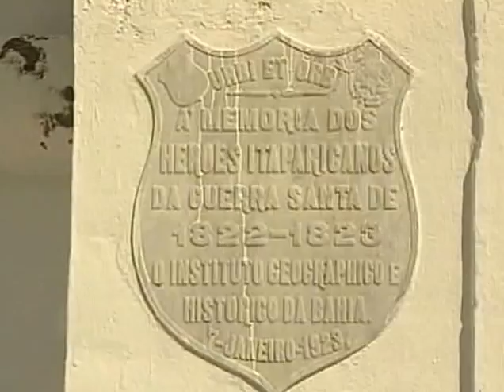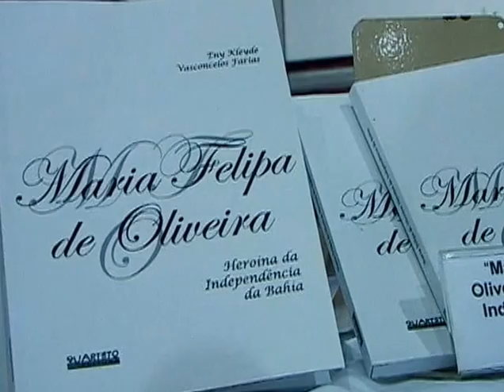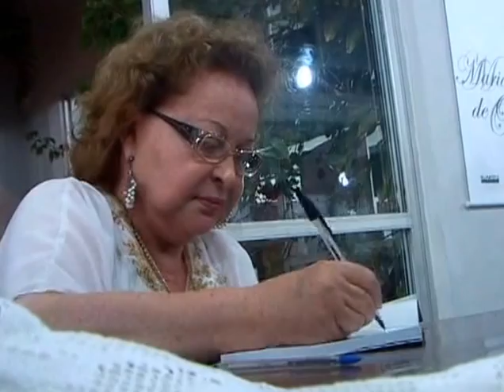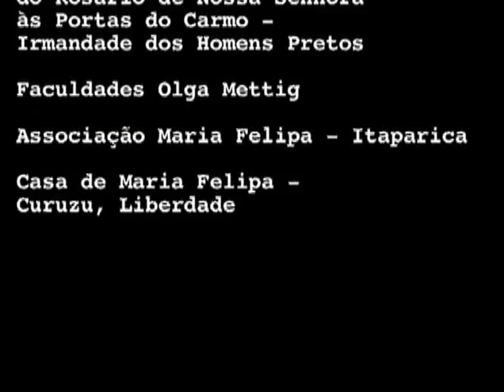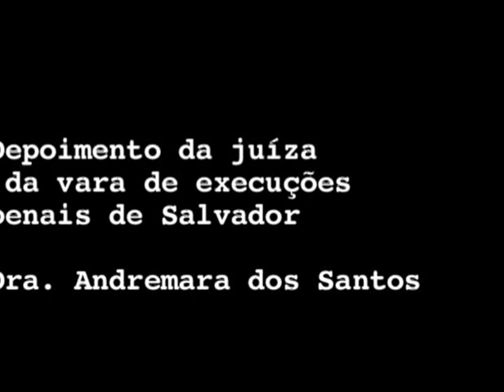Maria Felipa de Oliveira - Interpretação do Patrimônio com Comunidade.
Maria Felipa de Oliveira é Heroína da Independência do Brasil na Bahia. Em 2011, o Senado Federal a incluiu num Projeto de Lei n° 535 para inscrever seu nome no livro dos Heróis da Pátria. Ela morou com a família do Visconde do Rio Vermelho, os Meneses, com a família Pimentel de Ubaldo Osório e João Ubaldo Ribeiro e num antigo Convento. Escreveram sobre a heroína, Ubaldo Osório, Xavier Marques, João Ubaldo Ribeiro, Edith Gama e Abreu, Betty Coelho, Filomena Orge e Rejane Mira. Em 2010, após oito anos de pesquisas, publiquei o livro "Maria Felipa de Oliveira - Heroína da Independência da Bahia". Maria Felipa era negra, alta e forte; descendente de sudaneses. Nasceu em 1779 e morreu em janeiro de 1873 na Ilha de Itaparica, localizada na Baia de Todos os Santos. Trabalhadora braçal, sendo pescadora, marisqueira e ganhadeira. Lutou bravamente entre 1821 a 1823, liderando mulheres e homens negros e indios.
A professora Filomena Orge desenhou o busto de Maria Felipa com base em pesquisas.
A metodologia da interpretação do patrimônio com comunidade, visa revelar das comunidades, os bens patrimoniais da história e cultura, mediante seus significados, sentidos e símbolos. Trata-se de uma metodologia emancipadora, na qual os atores sociais da própria comunidade são os únicos capazes de interpretar seus símbolos. Maria Felipa é o símbolo da liberdade alçada a Heroína do Brasil na Bahia.

A Autora: Eny Kleyde Vasconcelos Farias é Educadora, Mestre em Educação pela Universidade Federal da Bahia (UFBA), estudou no Estado de Israel, Professora Universitária, ensinou Psicologia na UFBA e História da Educação na Faculdade de Educação da Bahia, trabalha com a prevenção da violência, com a cidadania e com a interpretação do patrimônio com comunidade. Entre 1998 e 2010, pesquisou direta ou indiretamente em noventa e sete comunidades do Estado da Bahia, destacando-se Praia do Forte, Imbassaí, Guaibim / Valença, Ilhéus, Vera Cruz e em Salvador, na Península de Itapagipe e no bairro do Curuzu / Liberdade.